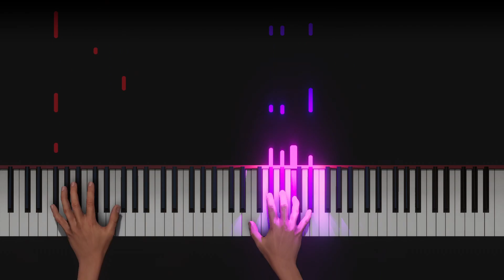Squid Game - Fly Me To The Moon | Piano Version